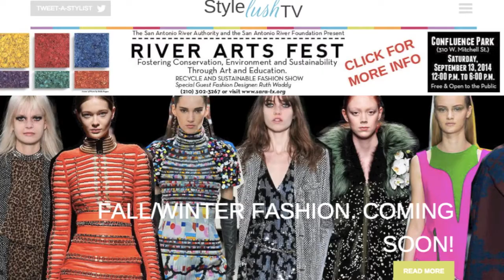The Recycle & Sustainable Fashion Show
Hey San Antonio, Burgundy Woods here with style Lush TV your Online Fashion Channel and here are the “Official Fashion Events of the Weekend”
Happening Saturday, September 13th, LookLocal and join the River Arts Fest at Confluence Park, from 12noon to 6pm and enjoy a day of Environmentally Friendly Art and ending with the highly anticipated Recycle and Sustainable Fashion Show Featuring designs made by recycled materials and showcasing collections by Ruth Waddy and the students of Incarnate Word and Sanford Brown.